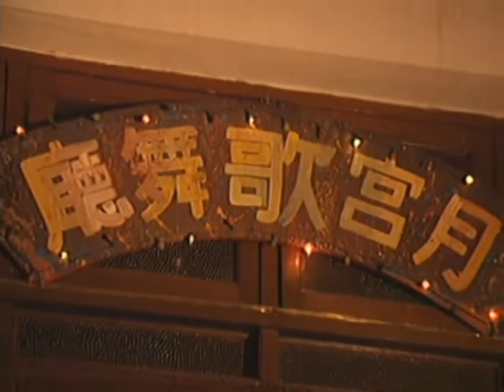爲慶祝三人的成就，任母帶著大家進香逛廟會；天翔非凡若蘭暗訪時發現報館社長嫖娼#電視劇